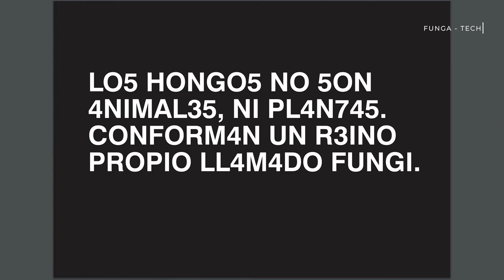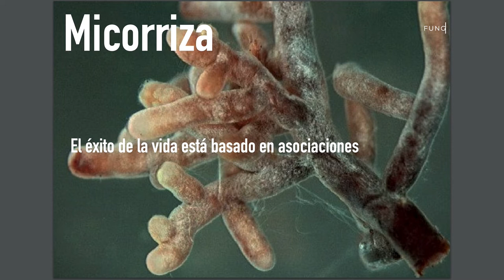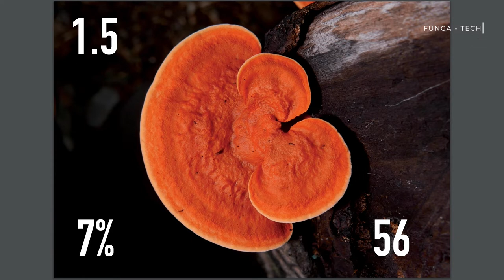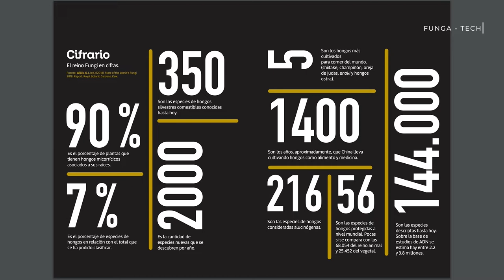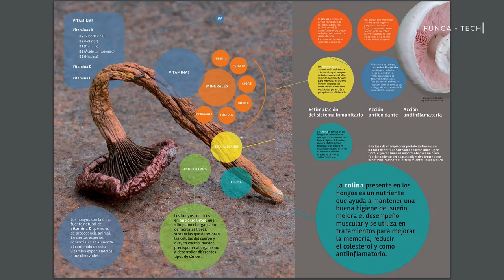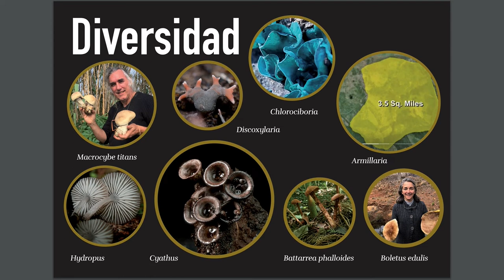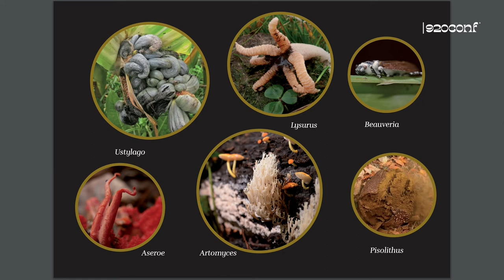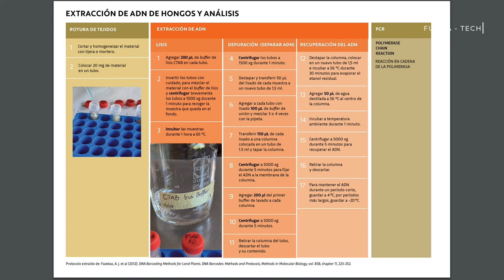Alejandro Sequeira: Todos los Hongos son Mágicos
Desde hace casi dos décadas el escritor e investigador en ciencias biológicas Alejandro Sequeira viene investigando hongos en Uruguay. En esta fascinante charla, Alejandro utiliza su magia para hacernos entrar en "modo hongo" y hacernos viajar por el reino fungi.

Recomendada para personas que aún no han tomado contacto con este "mundo debajo del mundo", pero también para quienes hace tiempo están relacionados con él. Recomendamos tener a mano una libreta para tomar nota de esta divertida y motivadora exposición de 1 hora, pero que se pasa volando.

Visitá para acceder a más información sobre aplicaciones sustentables del reino fungi y las distintas comunidades que están trabajando entorno a él.